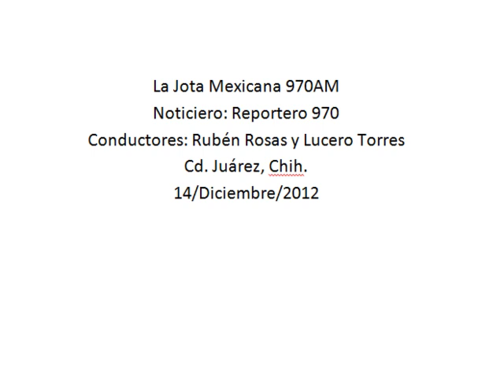Solicita bomberos la ayuda de la ciudadanía para la colecta de juguetes